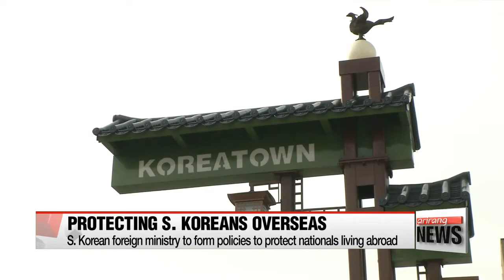S. Korea's foreign affairs key policy objective is to work towards peaceful resolution ...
북핵 문제의 평화적 해결과 평화체제 구축, 국민과 함게하는 외교

  Staying with the briefing.
The foreign ministry outlined its plans to resolve the North Korea nuclear issue peacefully... and ensure the safety of Koreans living and traveling overseas.
The key words are sanctions and dialogue... with diplomatic engagement with Seoul's closest allies and other major powers being crucial elements.
Connie Kim has the details.
  South Korea's foreign affairs ministry will work towards a peaceful resolution of North Korea's nuclear issues and it will ensure safety of its people abroad.
These were the two main takeaways from the ministry's briefing to president Moon,… as part of a series of briefings by more than 20 ministries.
It garnered extra attention as it came at a time of heightened tensions on the peninsula with North Korea's long-range ballistic missile tests and the ongoing annual Seoul-Washington military drills.

(Korean)
    "Our government will strengthen deterrence against North Korea to prevent another war on the Korean peninsula while sticking to the principle of resolving Pyongyang's nuclear issue peacefully."

  Also a priority for the ministry was getting China and Russia to take constructive actions -- with their sizable influence on North Korea.

(Korean)
    "Seoul will use multilateral and bilateral diplomacy opportunities in garnering support to resolve the North Korea issue such as the foreign minister's visit to Russia and President Moon's Eastern Economic Forum early next month."

  While the foreign affairs ministry focuses on protecting its people from nuclear threats at home,.. it will also be gearing efforts on protecting its citizens abroad.
Customized policies will be drawn up for some 7 million Koreans living abroad with strengthened measures for Korean travelers as well as establishing a quick response system for incidents that occur overseas.

(standup)
   "The previous administration's policy goals had focused on pressure and sanctions on North Korea to put a break on its nuclear ambitions. The Moon government,... meanwhile is taking a two track approach on Pyongyang--sanctions and dialogue.
A major task for the ministry will be to make sure this approach is effective when it comes to the North and in efforts from the international community.